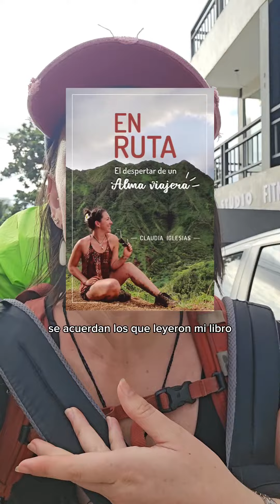Nos conocimos en Myanmar en 2017 y nos reencontramos en Tailandia en 2023 🔥. Amigos de viaje! 🌏✈️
⚠️ Puedes conseguir mi libro de viajes EN RUTA - EL DESPERTAR DE UN ALMA VIAJERA: